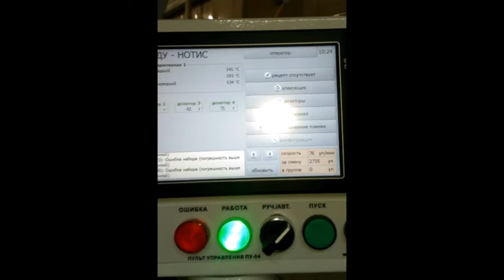Автомат для дозирования и упаковки круп в варочные пакеты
Вертикальные дозировочно-упаковочные автоматы НОТИС, изготовлены для производителя круп быстрого приготовления в варочных пакетах.